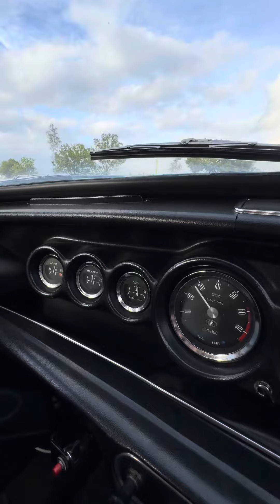Driving | Mini 1275 DeTomaso